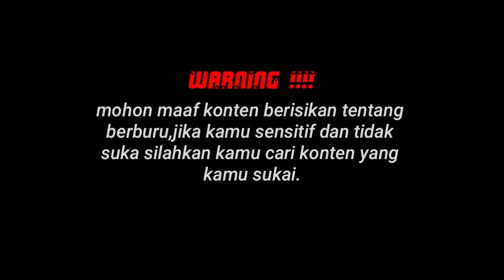berburu || spot isinya beraneka ragam, ampibi darat dan air.yang penting ( Mamamia )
pada kali ini sniper talukkuantan melakukan penyisiran di sawit yaitu daratan dan di kolam yaitu, di air.
hewan buruan kita kali ini beraneka ragam
target kita semula
ruak ruak, tapi keberadaan ruak ruak tak memunculkan diri.
point' yang kita dapat.
* 1 ekor tupai
* 1 ekor burung balam
* 2 ekor, TK ( tidak di kenal)
* 1ekor binti hama petani ikan
Akurasi meleset.
* 1 ekor tupai